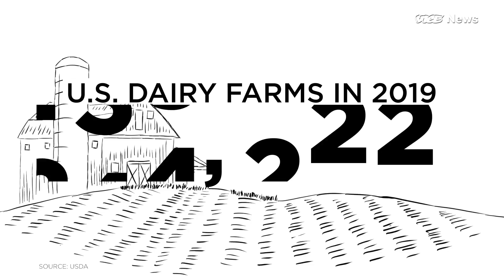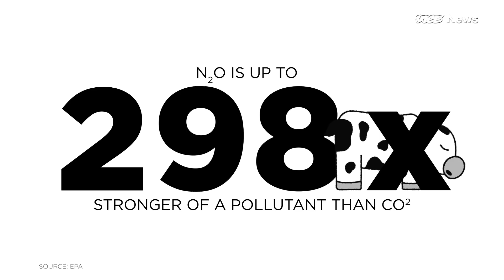Got Milk? Probably Not, But You're Paying For It Anyway | Complexify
VICE News’ “Complexify” series takes you down the rabbit hole, to show you why just about everything is more convoluted than you think. We ventured into milk’s creamy abyss, wading through disgusting YouTube stunts and newfangled nut milks to better understand the world of dairy. Here’s what we learned.